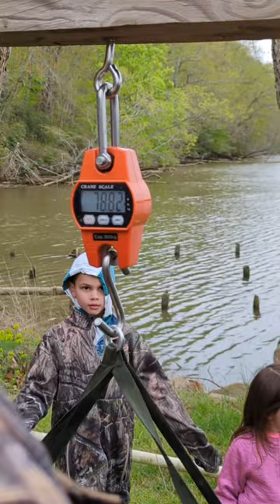Rappahannock River Catfish Tournament Recap🥇🎣‼️